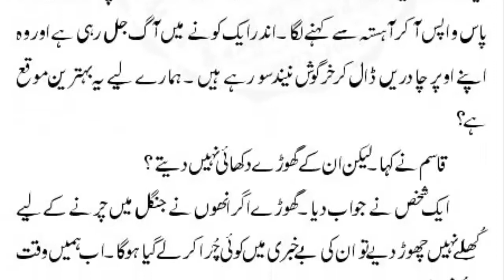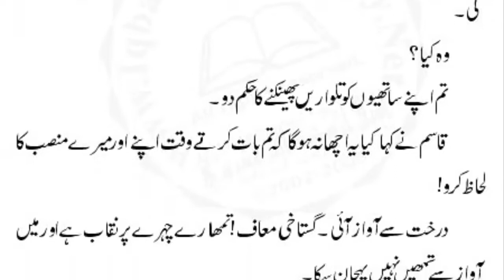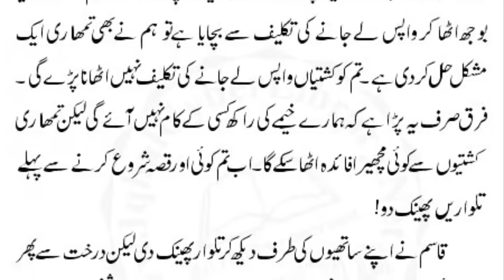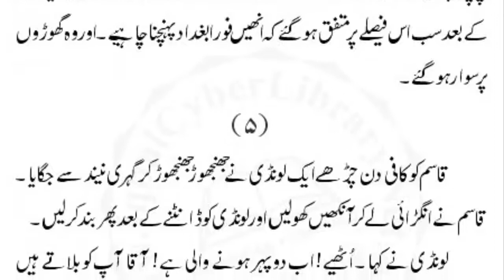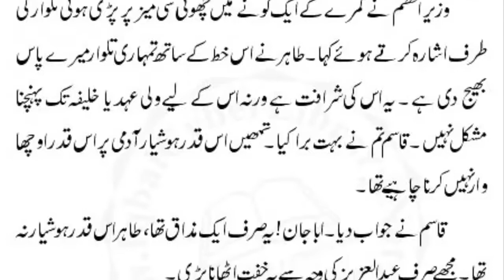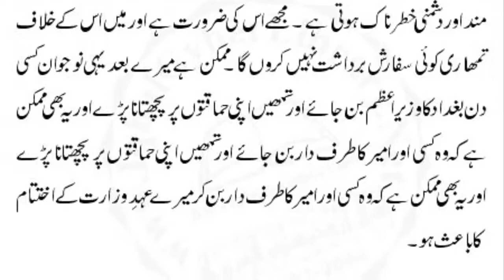Akhri Chattan Episode 10 | Naseem Hijazi Novel| Muslim Heroes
Akhri Chattan | Naseem Hijazi Novel |  | Muslim Heroes |

The title of the story refers to the Khwarizmi Empire and its Sultan Jalaluddin Khawarzm Shah, who stood like a rock in front of the Mongols at a time when all other Muslims states were badly destroyed by the Mongol invasion. Only Sultan Jalaluddin Khawarzm Shah stood as the last stronghold of resistance against the invading Mongol army of Genghis khan.

muslim heroes